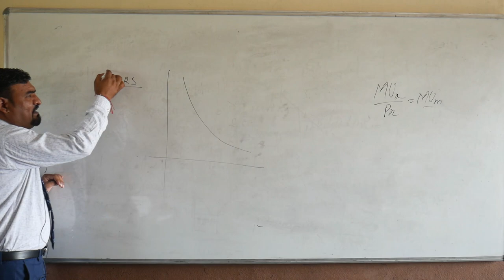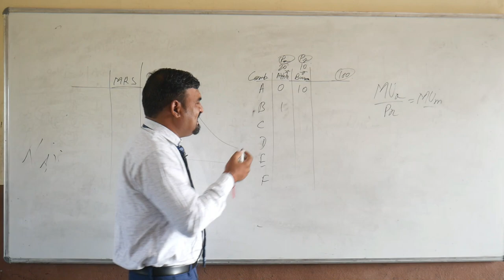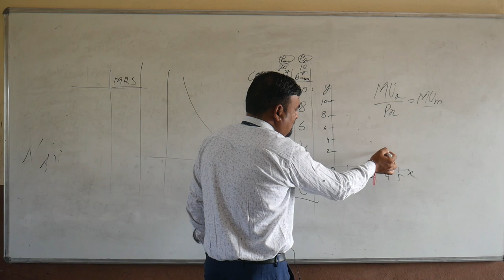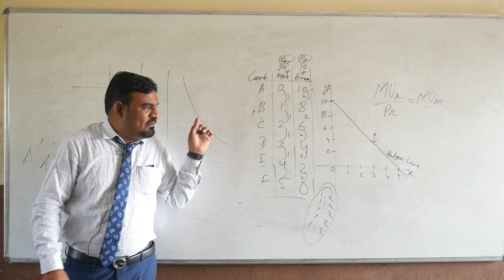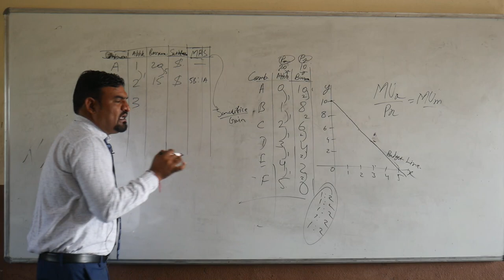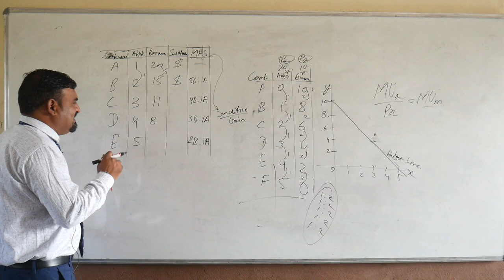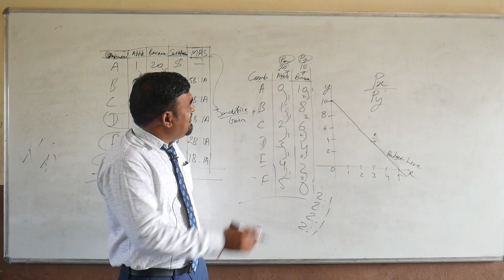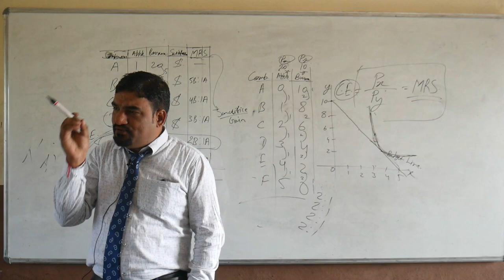consumer equilibrium part 3 microeconomics chapter - 2 Consumer Behaviour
Consumer's Equilibrium means a state of maximum satisfaction. A situation where a consumer spends his given income purchasing one or more commodities so that he gets maximum satisfaction and has no urge to change this level of consumption, given the prices of commodities, is known as the consumer's equilibrium.